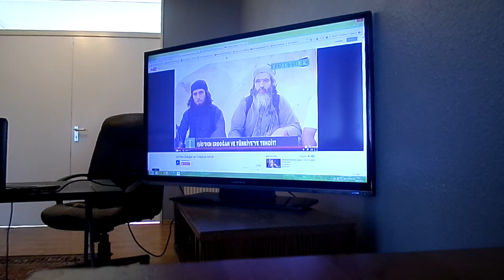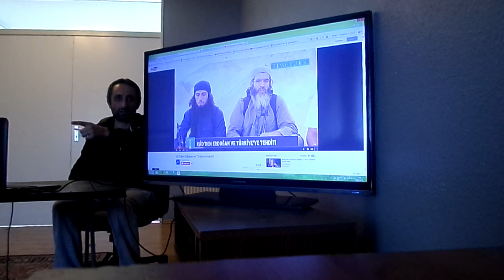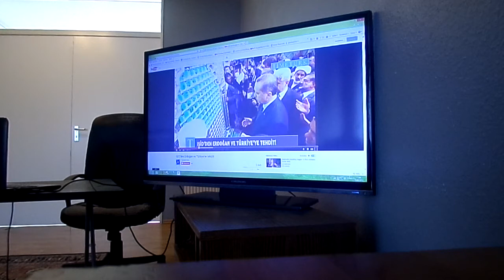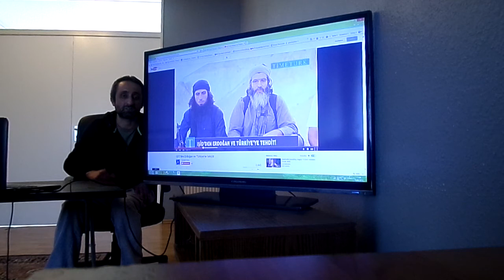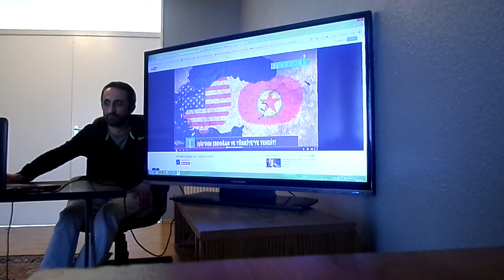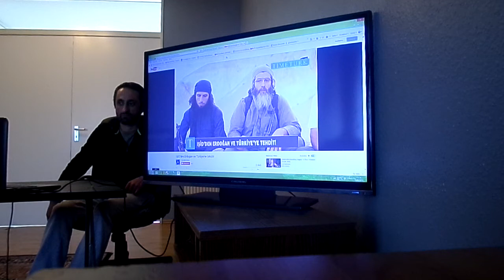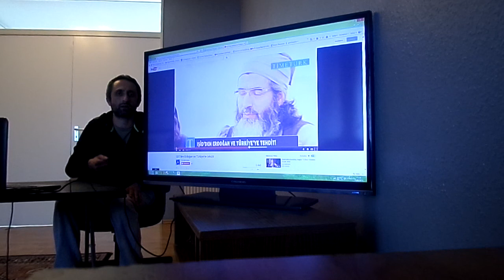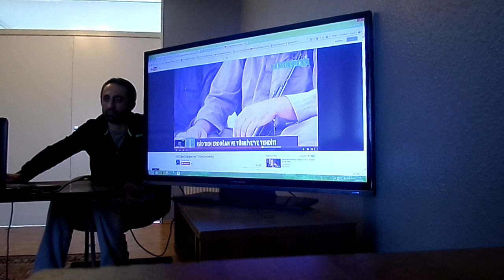İŞİD'lilerin Hakiki konumu deccal'mı ? Seyret 1. bölüm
İŞİD'lilerin Hakiki konumu deccal'mı ? Seyret  1. bölüm HD